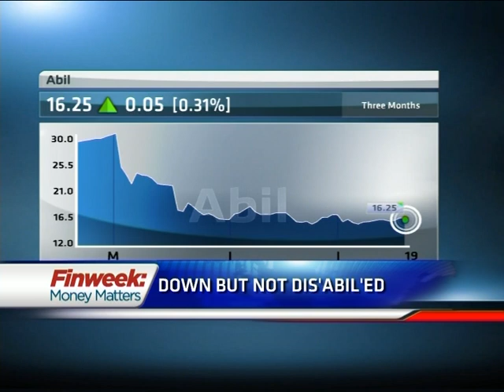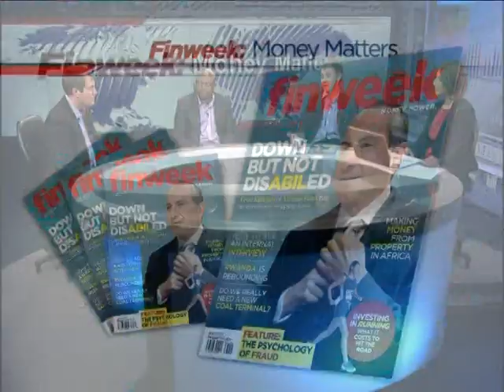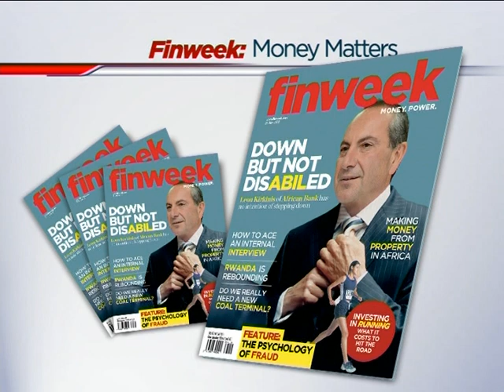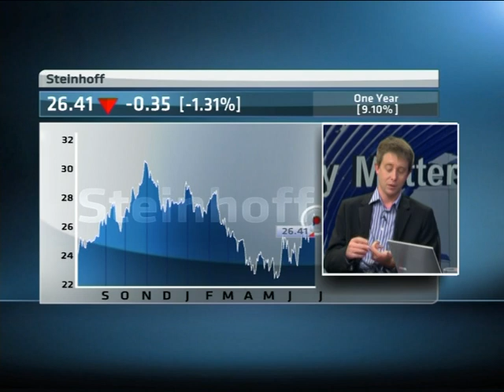Finweek: Leon Kirkinis - Down but not disabled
African Bank Investments' (Abil) CEO Leon Kirkinis talks to Finweek about Abil's recent tough times and what he's expecting in the future. "I've seen a lot of industries come and go," says Kirkinis. Watch Finweek: Money Matters live every Friday at 13:00 on CNBC Africa (DSTV Channel 410)